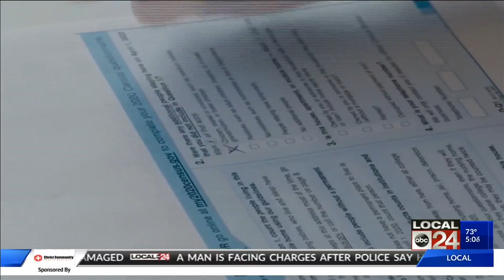Shelby County needs everyone to fill out the U.S. Census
Mid-South lawmakers say without everyone filling out the Census, Shelby County could lose representation in the TN Capitol.